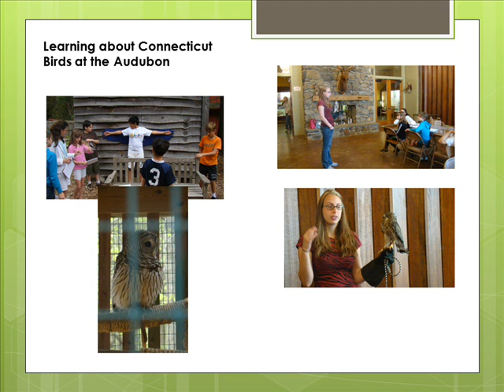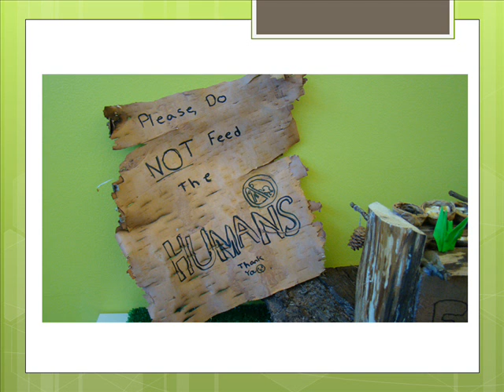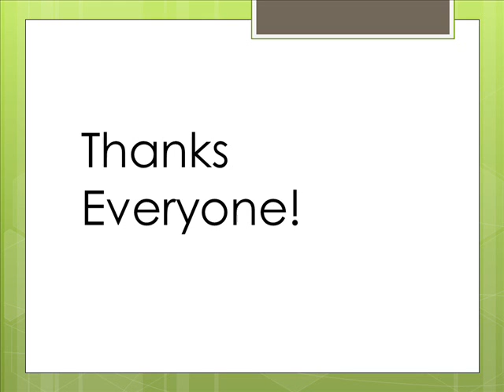Swing and Fly Amusement Park for Birds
The Fairfield Woods Branch Library, in conjunction with the Young Artists Studio and the Connecticut Audubon Society developed an amazing amusement park for birds. Check it out! You can drop by the Fairfield Woods Branch Library at 1147 Fairfield Woods Road to see it on display. Feathered and non-feathered friends are all welcome!